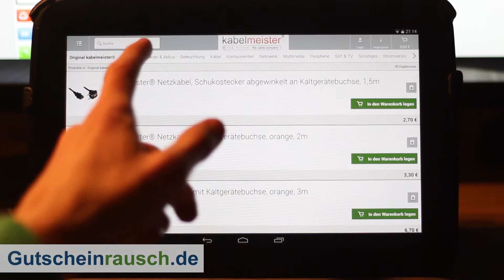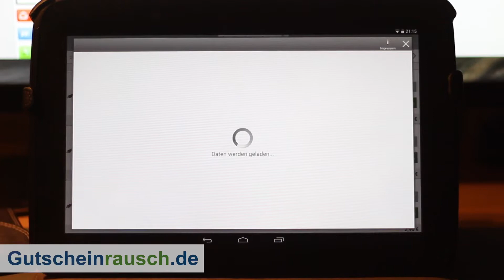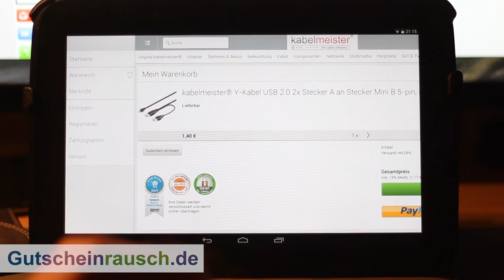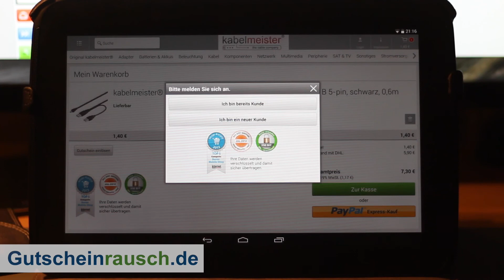Kabelmeister App im Test auf Gutscheinrausch.de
In fast allen Lebenslagen und für fast alle technischen Geräte benötigt man Kabel. Mal ist es das Netzwerkkabel, mal ist das Kabel für den Drucker oder Monitor defekt. Selbst Stromkabel müssen von Zeit zu Zeit ausgetauscht werden. Vom scherzhaft immer wieder angepriesenen WLAN-Kabel will man gar nicht erst sprechen. Doch Kabel kann man nicht überall kaufen. In größeren Elektromärkten gibt es sie, dazu auch im Internet. Noch einfacher wird deer Kabelkauf allerdings mit dem Smartphone. Die Kabelmeister Android App bietet euch eine große Auswahl an Kabeln aller Art und macht es für euch einfach und komfortabel, Kabel und vieles mehr bequem mit dem Smartphone einzukaufen. Für das iPhone gibt es bislang keine App von Kabelmeister. Mit unseren Kabelmeister Gutscheinen könnt ihr bei der nächsten Bestellung viel Geld sparen.